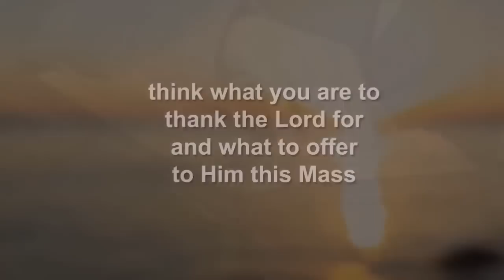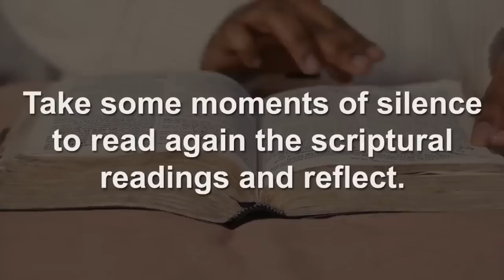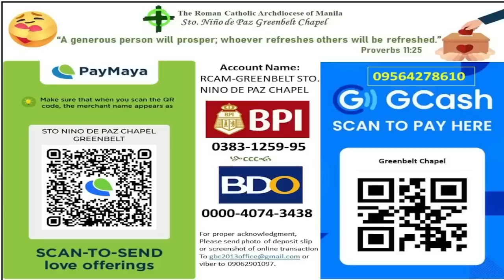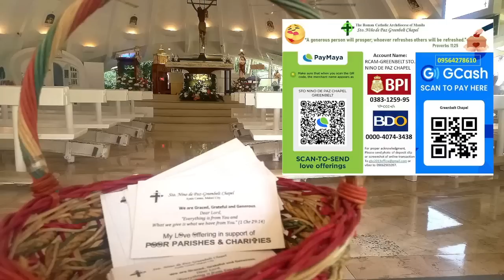April 2, 2023 / Palm Sunday of the Lord's Passion by Fr. Dave Concepcion